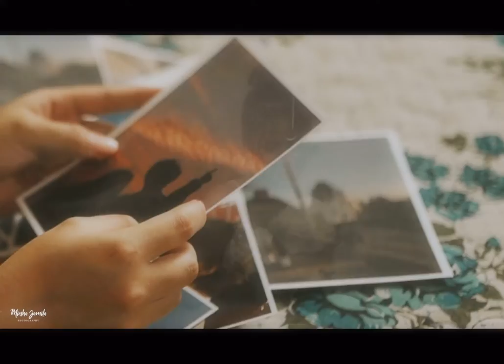Ragen Anne - 'Lonely' M/V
Ragen Anne- Lonely

It’s hard to keep you off my mind,
I feel like I’m left behind, left behind
It’s not cool to say you’re now my history,
‘Cause you were once a part of me,
You know I’m not a fool

And no, I’m not alone, but I am lonely
No, I don’t know home without you near me,
I feel like I’m dying, and it’s never ever ending,
By the way, you told me that you love me…

I need a real good reason why;
Why’d you have to lie? Had to lie—
About loving me,
That I’m all you need,
‘Cause it’s you that completed me,
And now you tore me apart…

And I won’t run away,
Even if you never tried to make me stay,
I’m hurt in every way,
Oh, but did you ever love me anyway?
In anyway?… No…

A HUGE THANKS to the people who made the releasing of the track and music video possible! To my Twitch RAGENation fam, this wouldn't be possible without all of you.

Special thanks to the 'Lonely' Music Video Production Team:
-Shot at: Bahay Lakan
-Directed and Coordinated by: Alden Raza of Arraza Events

Stream "Lonely" an original-- here!

Stream Ragen's music here!

Watch Ragen's regular live performances & more here!

Never miss a thing from Ragen by following these social media platforms!